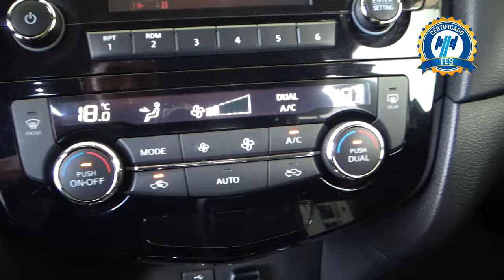Nissan / X-Trail / 2020 - 21848